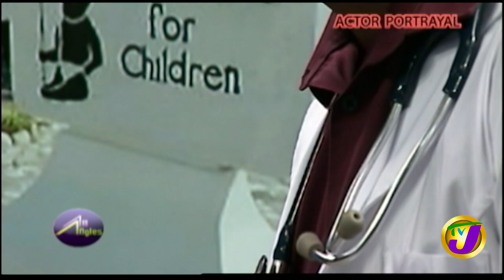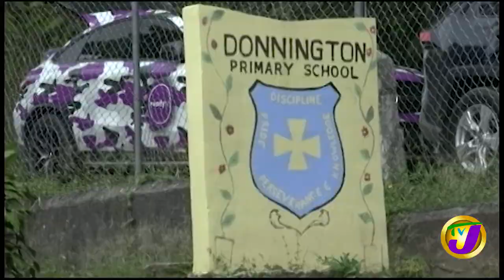Tufton to Make Request for More Doctors - July 16 2002